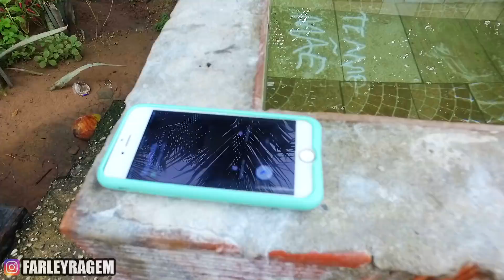TIÃO FOI ENGANADO POR ROSALINDA E MAGRELA